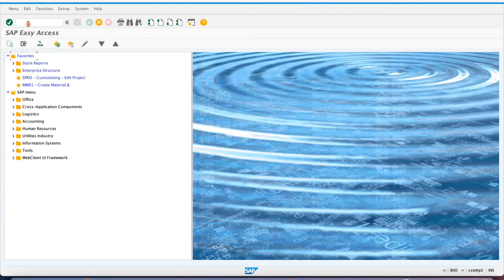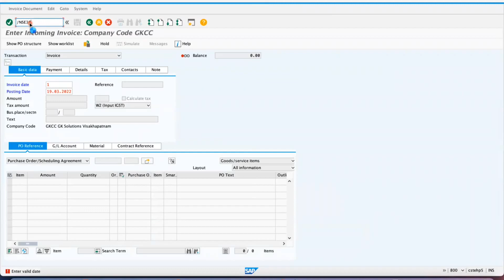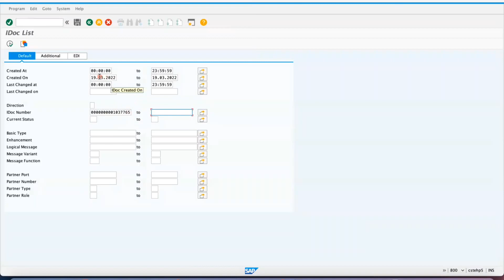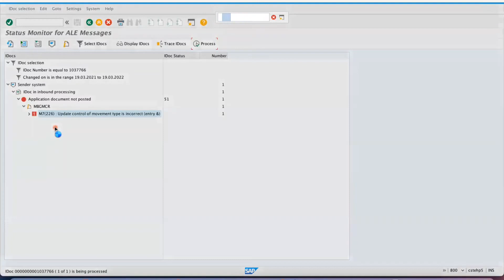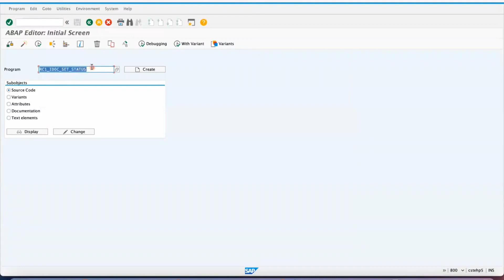Tutorial to convert the Inactive or unused IDoc status to 68 in SAP || SAP IDocs || Interfaces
You can also visit my SAP Blog for many of my documents and my other videos at sapIDocs

Ganesh